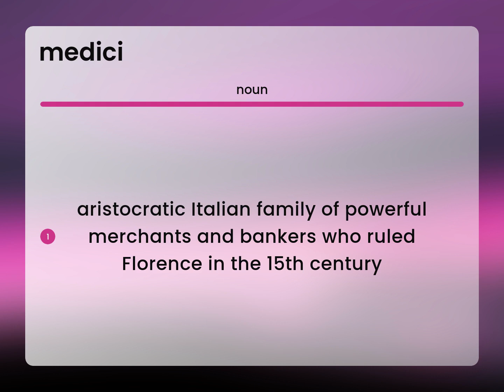Medici | what is MEDICI definition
Definition of MEDICI

Susan Miller (2023, June 23.) What is Medici?